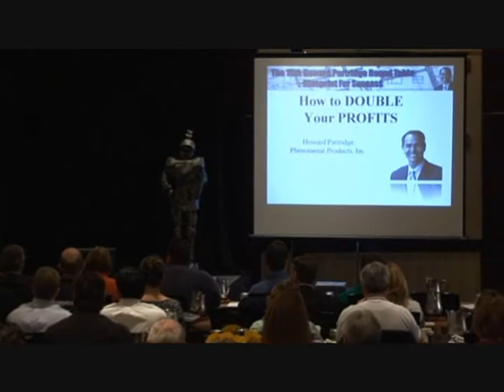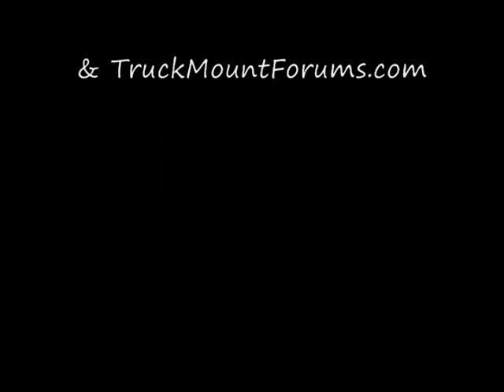Howard Partridge Round Table Introduction Oct 2009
brings exclusive coverage of Howard Partridge's Round Table event here in Houston Texas.